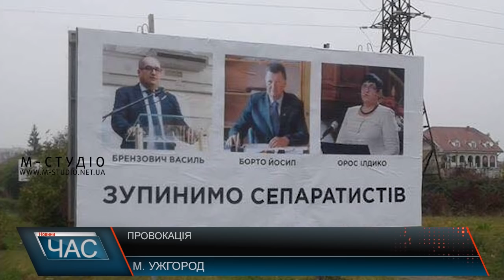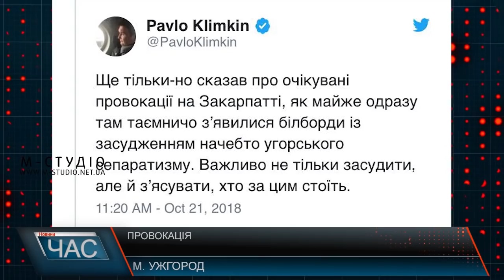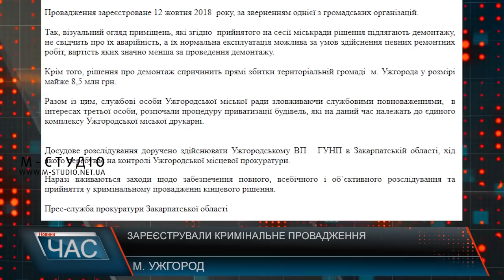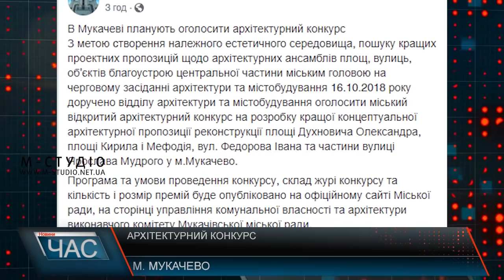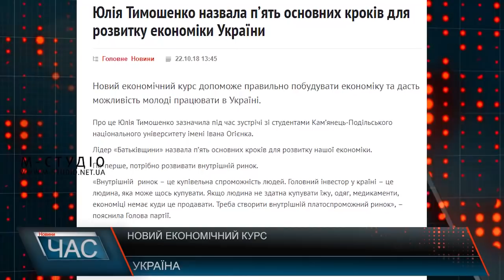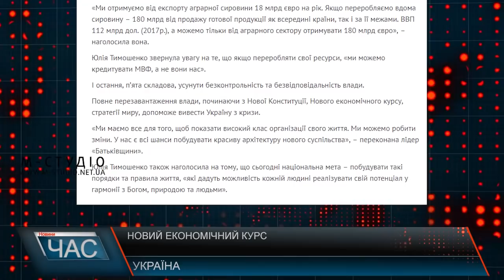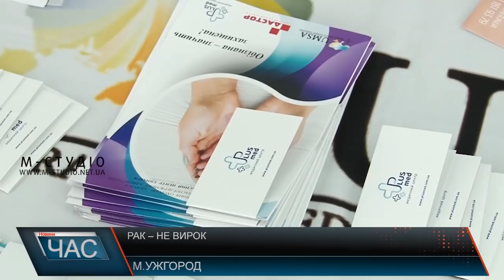Програма “ЧАС”. Hовини Закарпаття за 22 жовтня 2018 року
Антиугорські білборди. Кому потрібне розпалювання ворожнечі?
Судовий розгляд. Опитали свідків
Засідання вченої Ради. Вітання вишу
Рак – не вирок. Попередити хворобу
Встановив рекорд України. Нові досягення